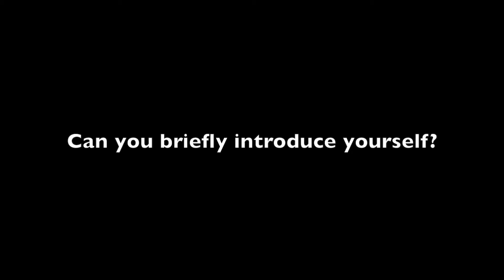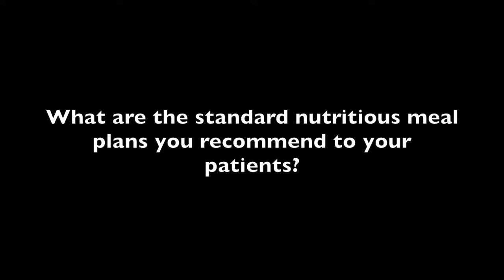Q&A with Peter Higgins: How to Implement a Nutrition Program for IBD Patients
At the 2015 Advances in Inflammatory Bowel Diseases (AIBD) meeting in Orlando, Florida, Peter Higgins, MD, PhD, the University of Michigan Health System shared his insight about the importance and value of careful nutritional guidance for IBD patients.

According to Higgins, patients are always looking for and asking about nutrition solutions to IBD since they either heavily restrict their diets or rely on stringent diets in place of effective medications, so it's imperative that healthcare professionals engage with their IBD patients and actively start dialogue, so patients don't accidentally do things that result in self-harm.